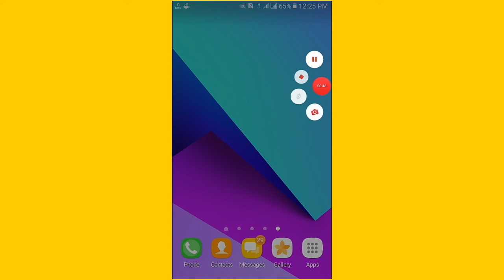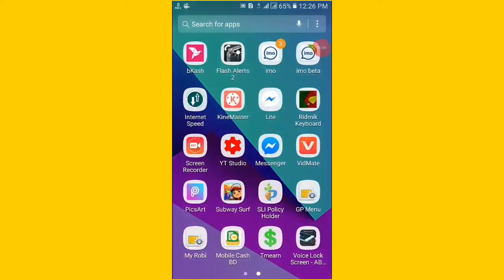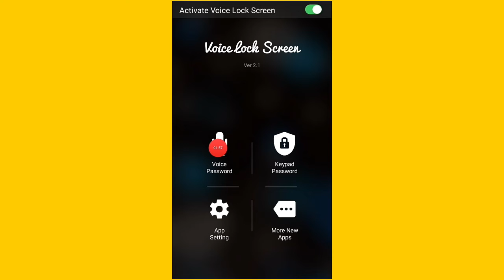How to Lock/Unlock Your Phone With Voice_Voice Screen Lock_মুখে বলে লক/আনলক করুন আপনার মোবাইলটি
lock and Unlock Your phone..

mr rakib